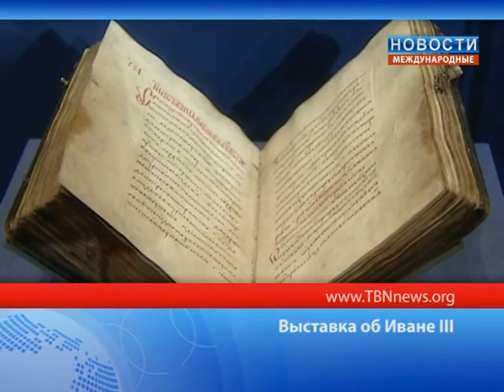ТБН - Россия Выставка об Иване III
Выставка "Великий князь и Государь всея Руси Иван III" в Музеях Московского Кремля познакомит публику с жизнью и деятельностью этого правителя.